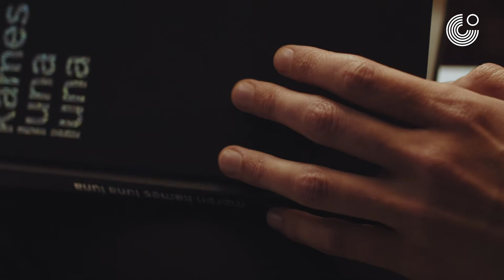Maren Kames und Marina Agathangelidou lesen aus LUNA LUNA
st denn Übersetzen von Lyrik überhaupt möglich oder sollte man gleich von Nachdichten und Verwandlung sprechen? Wieviel Freiheit im Umgang mit dem Original ist erwünscht und erlaubt? Ändert sich unsere Wahrnehmung von der Aufgabe des Übersetzers? Von der traditionellen Frage der „Treue“ bis hin zur Betrachtung des Übersetzens als offenen Prozess lässt sich lange und gerne debattieren.

Elena Pallantza, selber Lyrikübersetzerin aus dem Deutschen ins Griechische und umgekehrt, traf die Lyrikerin Maren Kames in einem Gespräch mit Marina Agathangelidou, die derzeit an Kames Buch LUNA LUNA und dessen Übertragung ins Griechische arbeitet. Einblicke in die Schreib- und Übersetzerwerkstatt und ein Austausch über Form, Klang und Sinn am Beispiel des Deutschen und des Griechischen sollen zeigen, mit welcher Vielfalt an Kriterien an diese komplexe Arbeit herangegangen wird.